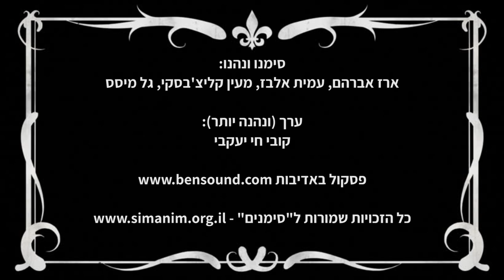פשוט תבואו ללמוד את שפת הסימנים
מה זה?!
במקום לשאול, פשוט תבואו ללמוד את שפת הסימנים!
ההרשמה בעיצומה